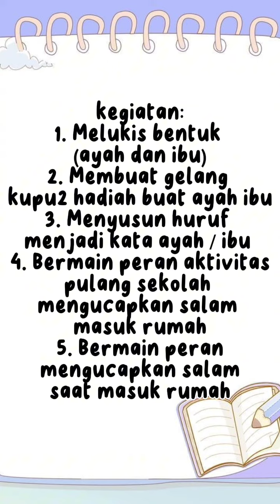kasihku untuk keluargaku (ayah ibuku hebat), Al-WardahKuh Budug JomBang